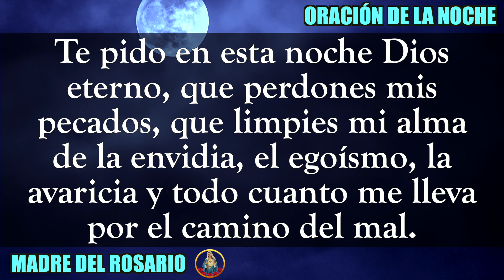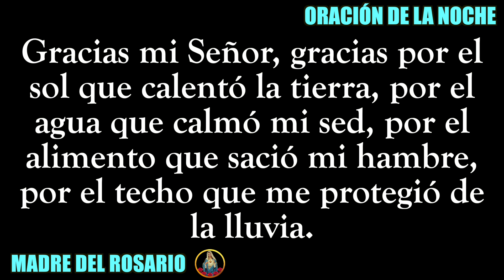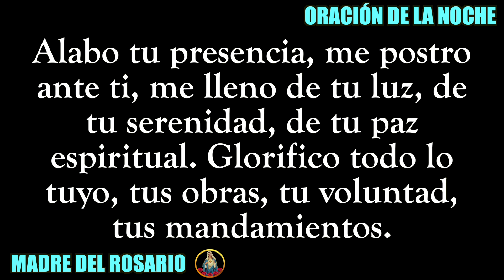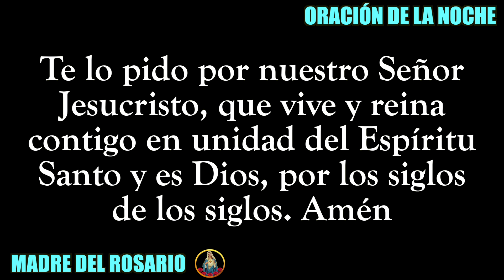ORACIÓN DE LA NOCHE - VIERNES 06 DE ENERO DE 2023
Gracias por orar con nosotros en su canal Madre del Rosario. VIERNES 6 ENERO 2023.